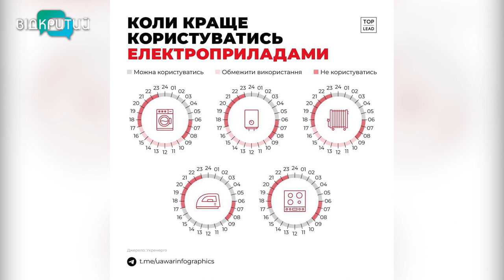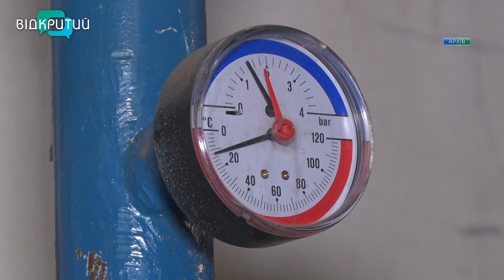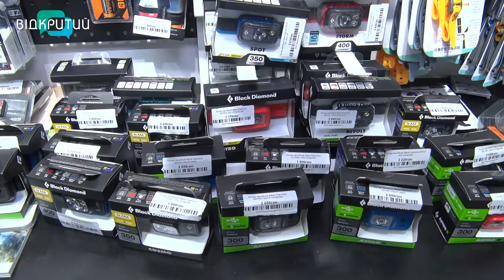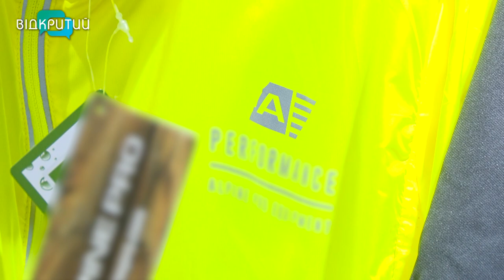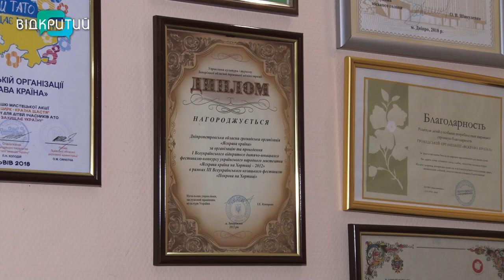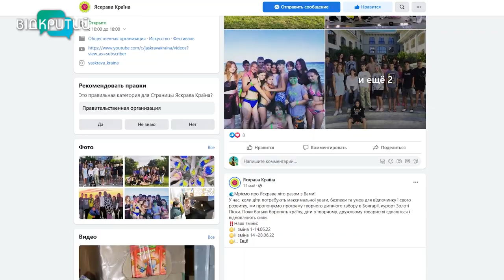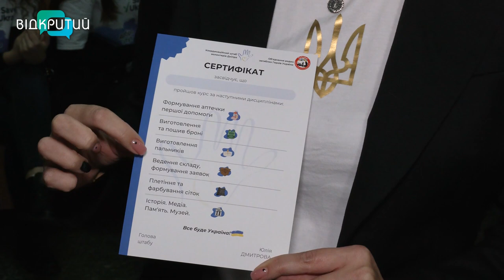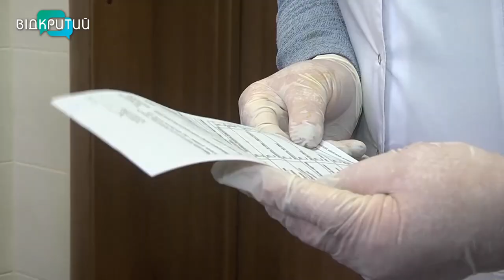Новини OPEN NEWS від 26 жовтня 2022 року 20:15